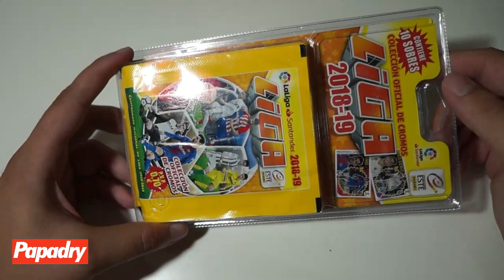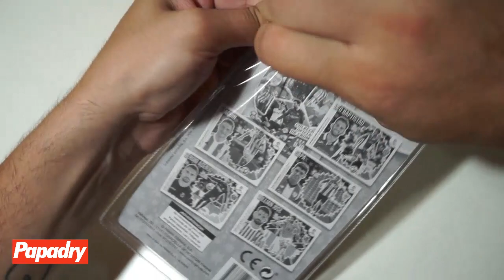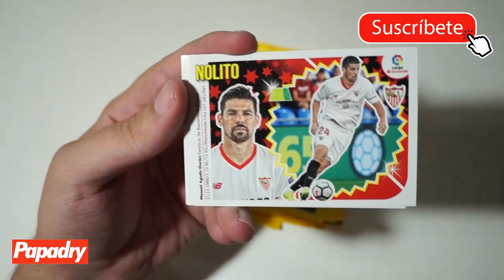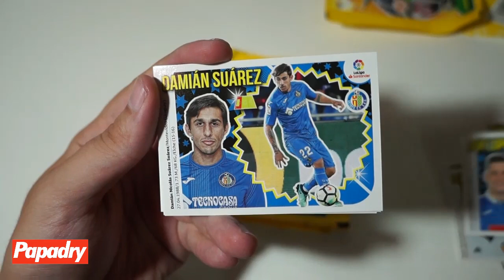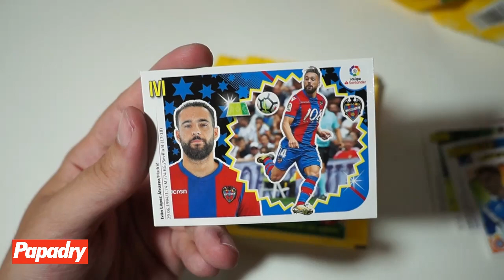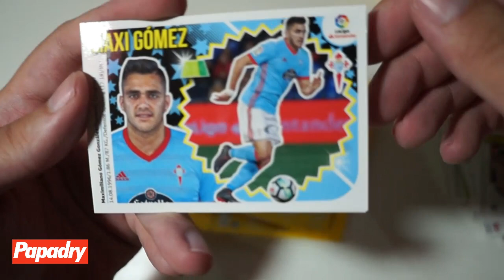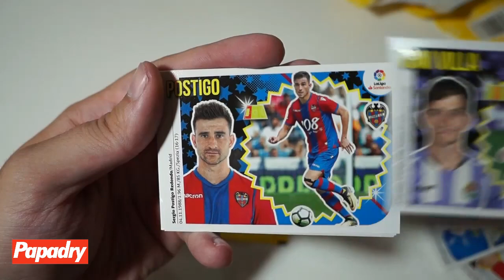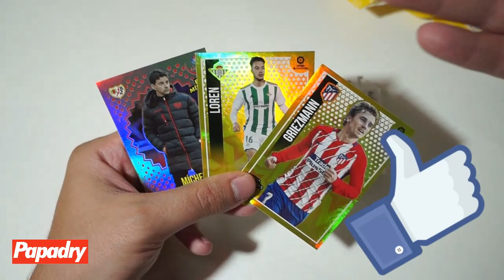ABRIENDO EL BLISTER DE LIGA ESTE 18-19 ¿VALE LA PENA?